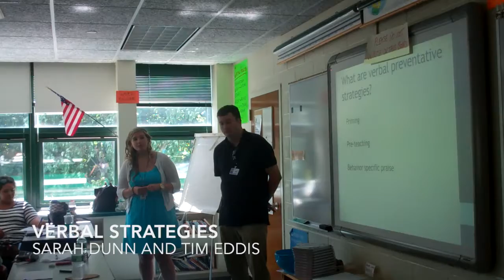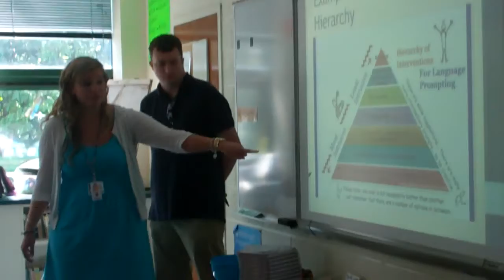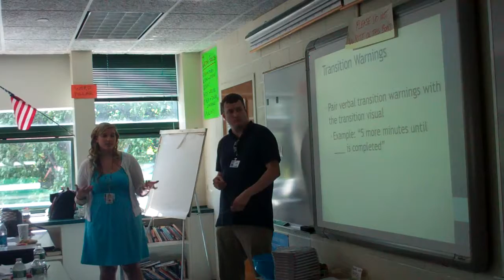The SEED Center- Verbal Preventitive Strategies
Sarah Dunn and Tim Eddis at a Professional Development training discussing verbal preventative strategies and how to use them in the classroom.